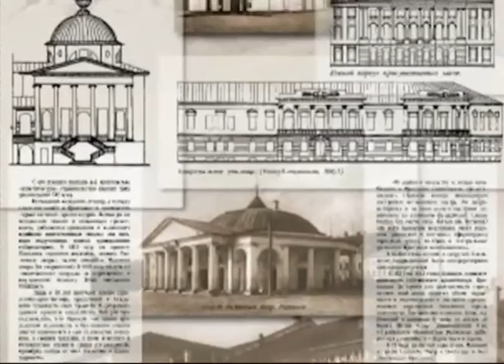РУБРИКА Я — история: Ярославский гостиный двор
Её автор — Сергей Муравьёв, перелистывает ветхие страницы, связанные с памятным прошлым нашего старинного города, и открывает факты, о которых многие не знали до сих пор. Сегодня в кадре — Ярославский гостиный двор.